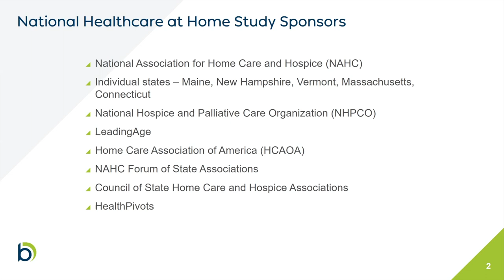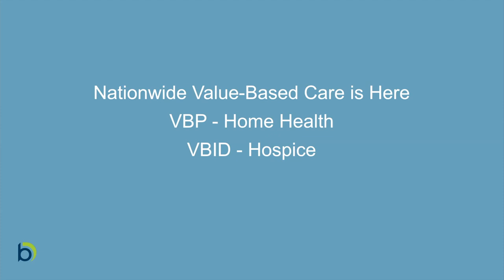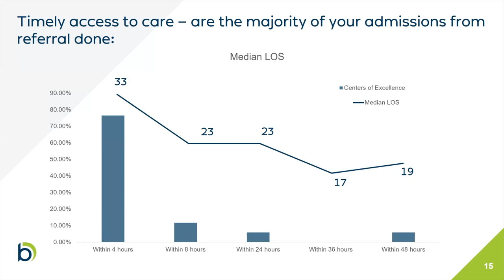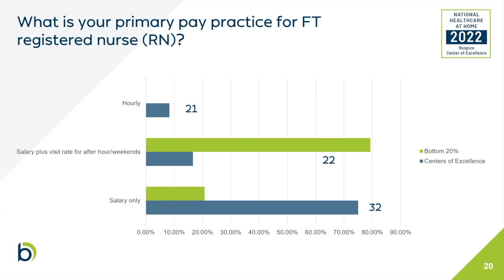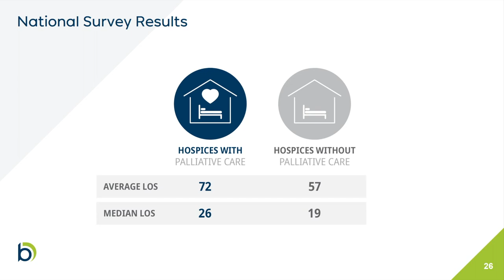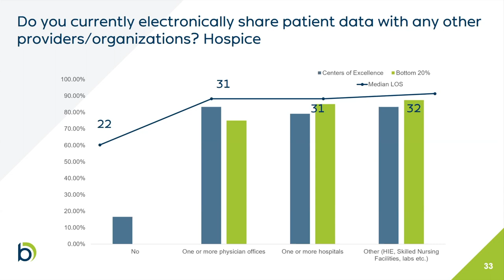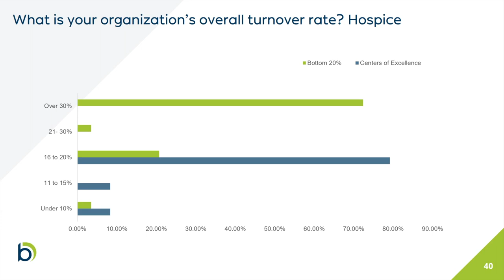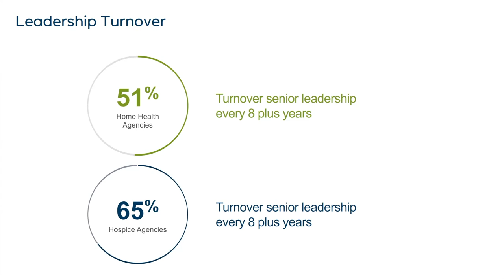Hospice and Palliative Care in the Value-Based Era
With over 1,000 agency sites from 49 states represented (249 hospice agencies), the 2021 National Healthcare at Home Best Practices and Future Insights Study was the most comprehensive study on the delivery of care at home to date.

As Director of Research at BerryDunn, Lindsay Doak, MBA spearheaded the study. In this webinar, she shares best practice insights collected from the project's top performing hospices.

Agencies who are slow to respond to the shift toward value-based care or who lack clarity on what to do may have their viability questioned. Agencies that respond quickly and test an array of best practices in clinical, operational, and financial strategies will come out on top. Which side will you be on?

– Video Content –
0:00 - 1:54 Introduction
1:55 - 3:09 Study Acknowledgements
3:10 - 3:55 Study Procedures
3:56 - 5:48 A quote from Clayton Christensen
5:49 - 8:56 Best Practices of the Most Successful Agencies
8:57 - 12:35  Study Results
12:36 - 15:39 Referrals
15:40 - 20:13 Staffing Management
20:14 - 21:24 Best Practices Summary
21:25 - 23:10 Pay Practices
23:11 - 24:29 Nursing Visits
24:30 - 32:54  Services Offered by Agencies
32:55 - 34:42 Staffing and Operations for Palliative Care
34:43 - 41:53 Technology and Telehealth
41:54 - 51:04 Employee Engagement
51:05 - 53:56 Report Download and Conclusions